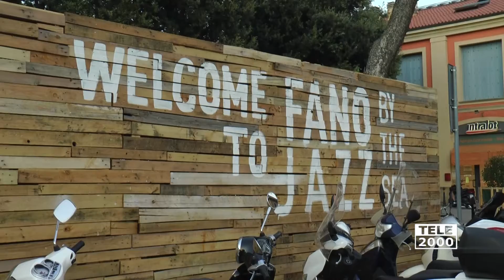Dee Dee Bridgewater alla Rocca Malatestiana per il Fano Jazz